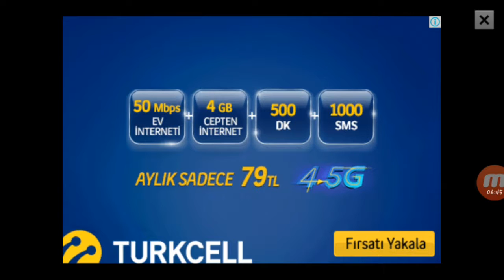Online Kafa Topu Hedef 5 Oynadım